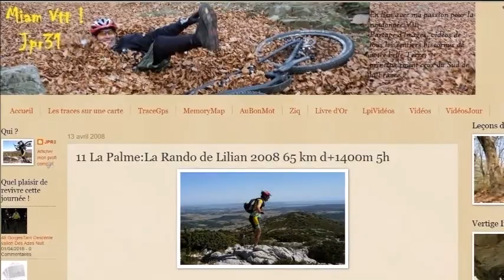La Palme2008 relive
Du Vtt à  La Palme, le reportage complet avec trace Gps sur Miam Vtt JPR31